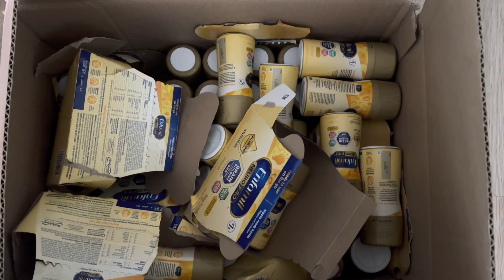美国奇观 买枪比买奶粉容易 听说美国奶粉荒 一罐难求 结果坑爹了